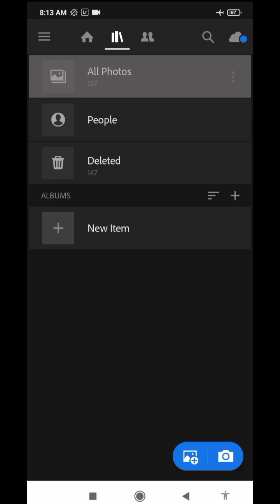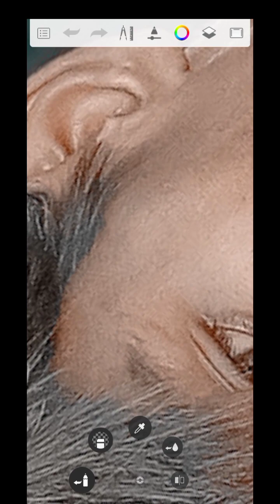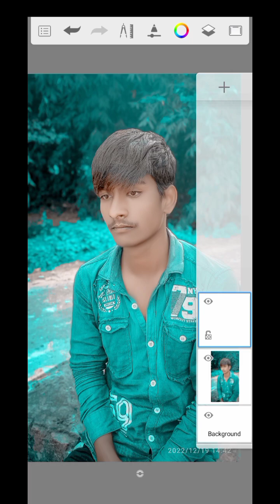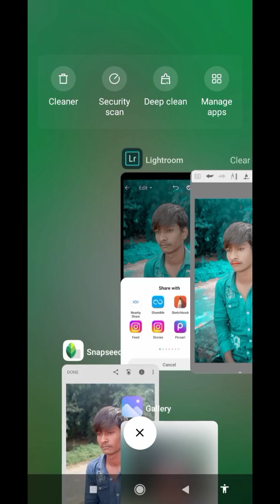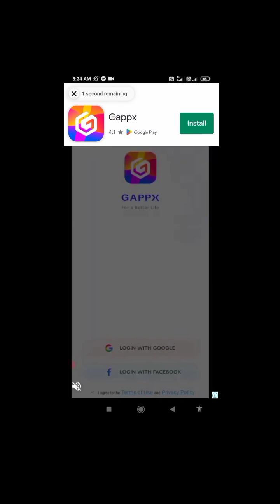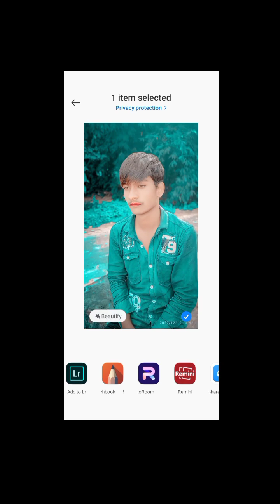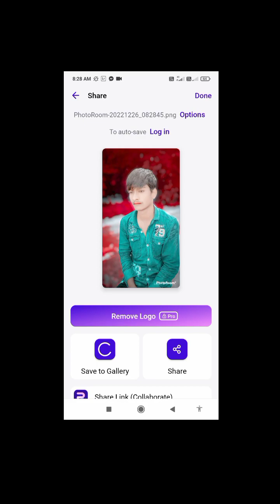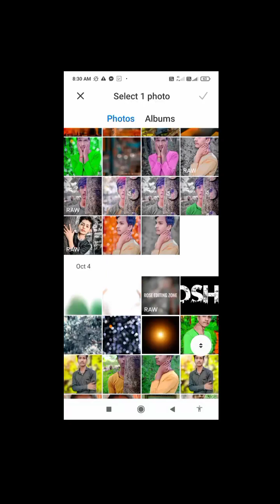How to Do the Photo Editing Filter Hack Instagram on IPhone and Android.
How to Do the Photo Editing Filter Hack from TikTok on IPhone and Android makemoneyonline investing dropshipping eccomerce business shopify How to do the iPhone editing trend on tiktok | EASY TUTORIAL

PicSArt,
lightroom Editing
Snapseed Editing
toolwiz editing